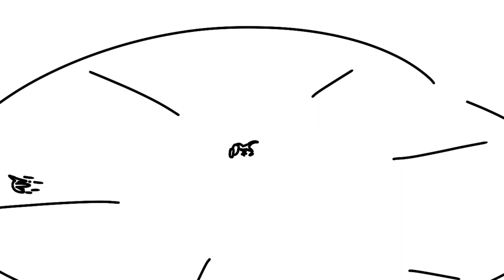Next Year for this channel (a trailer for Spin Bird VS Chicken Of Deletion)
Can’t believe this will be the last video I’ll be posting to have 2023 in its posted date... 2023 has been a good year. But next year, I have finally built the courage to make the dumbest shit I’ve created visible to the public. Now... I feel like I would get this question a lot, so I’ll put the answer in this description.

If you ever played Dinosaur World Mobile on Roblox, you probably know about the velociraptor glitch which allows it to teleport any player it laches on to... Or for a third person, looks like they get practically deleted.

There was another glitch with Hatzegopteryx which allowed you to spin in one spot when you enabled your flight.

A friend of mine was the one who discovered all these glitches for me to see and also came up with the names... Spin Bird and Chicken Of Deletion. I had a passion for animation, so we both came up with the idea to make these characters fight... and now we are here... after 2 years.